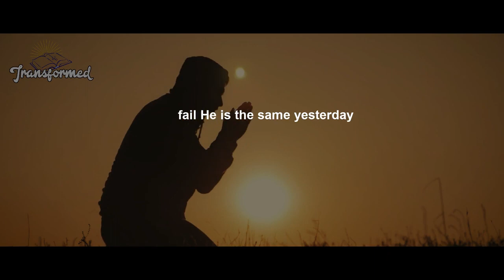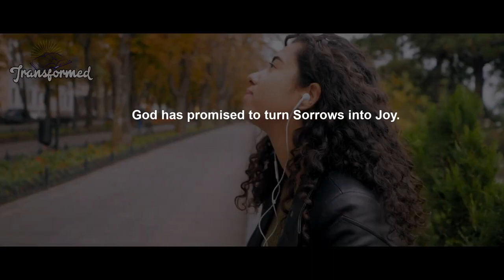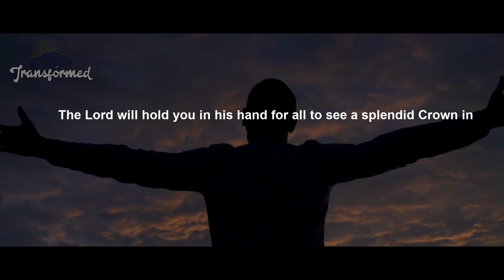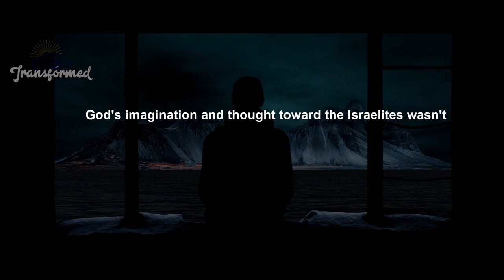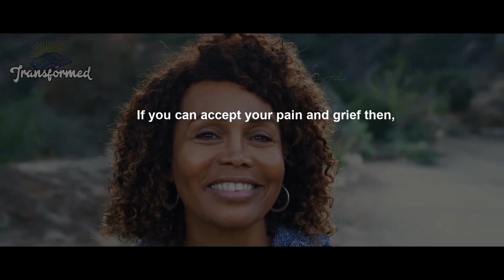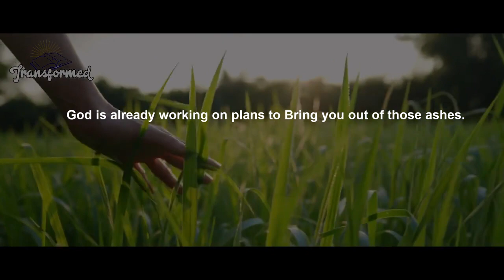You're About To BIRTH Something Good, God Will Use Someone To BLESS YOU(Inspirational)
Let God's presence continually be beautiful to you, let him calm the storm for you while he's making the pottery of your beauty.